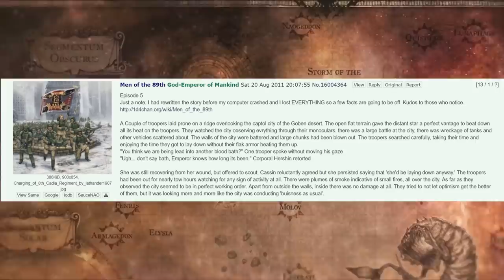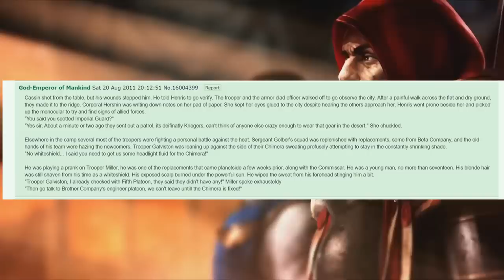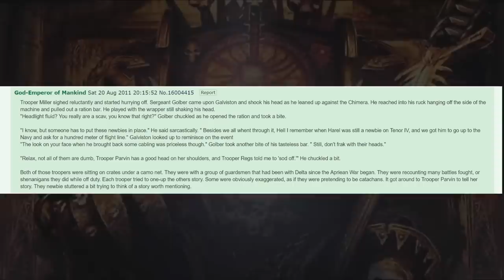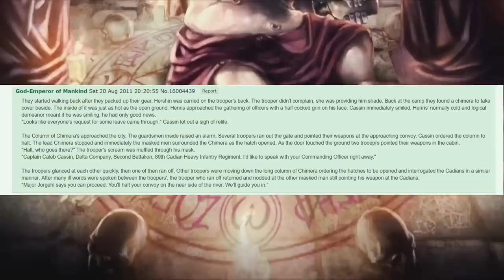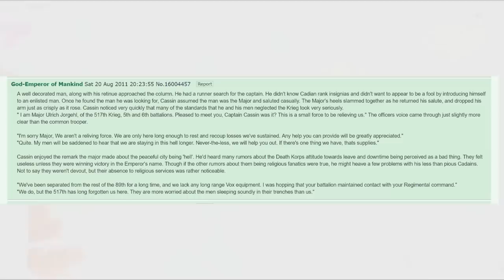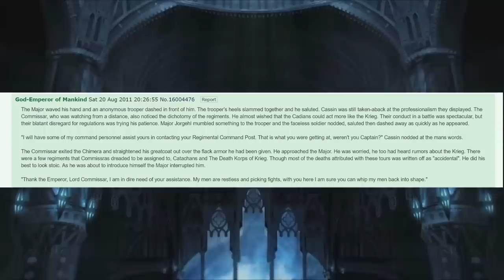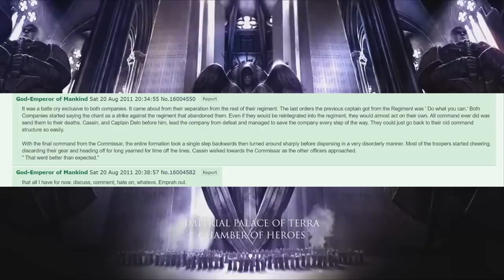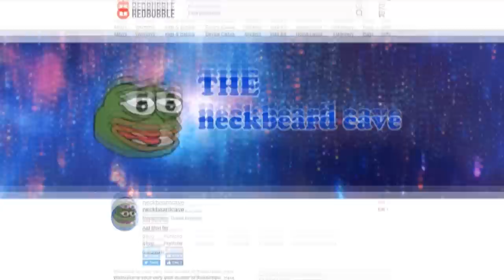Men of the 89th:Chapter 5